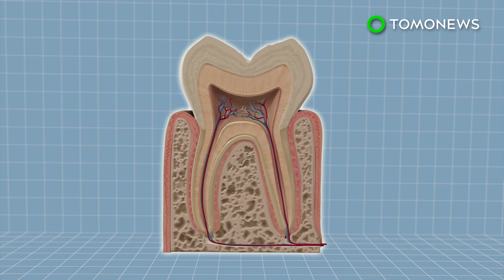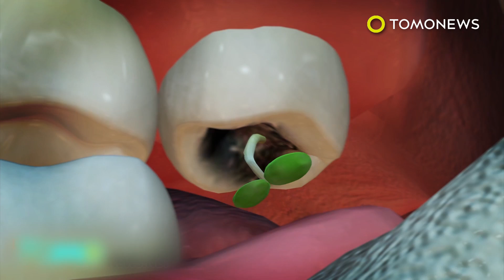New natural tooth repair method may one day replace fillings at the dentist - TomoNews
LONDON — A team of British university researchers may soon eradicate the need for dentist fillings.

Dentists traditionally use fillings to repair tooth decay and holes in teeth, but these are often permanent, meaning the tooth’s protective minerals never fully regenerate.

According to a news release posted on the King’s College London website, scientists from the university have found that Tideglusib, a drug traditionally used to treat Alzheimer’s, can help teeth repair themselves.

During testing, biodegradable collagen sponges were given a protective coating and soaked with the drug before being inserted into moles in mice’s teeth, reported the BBC.

When the sponge began breaking down, researchers discovered that teeth were able to naturally heal themselves.

The team plans to carry out the next phase of testing on rats, reported the Guardian. If that’s successful, they will then apply to experiment on human patients in clinical trials.